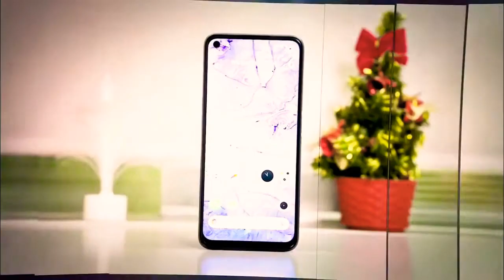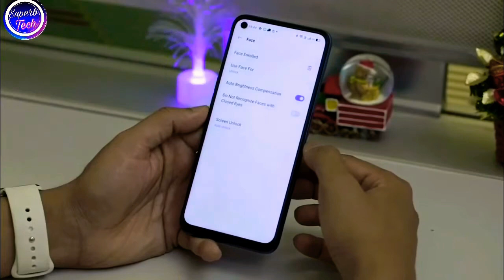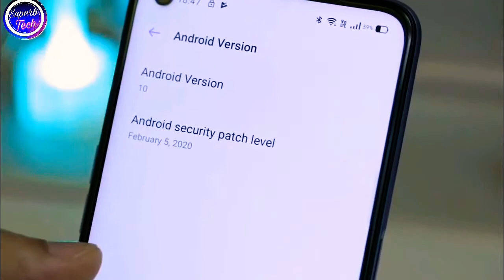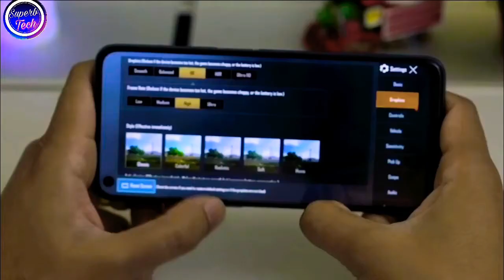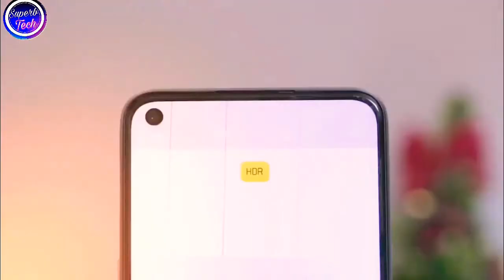Realme 6 Unboxing || Special Features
Welcome to : Superb TecH 4U

Video : RealMe 6 Full Unboxing

Specification :
Body : 162.1 x 74.8 x 8.9 mm, 191g; Front glass, plastic body, splash-proof
Screen : 6.5" IPS LCD, FHD+ (1080 x 2400px) resolution, 90Hz refresh rate, 405 ppi
Camera : Primary: 64MP Quad-Bayer, f/1.8 aperture, 0.8µm pixel size, 1/1.72" sensor size; Ultra-wide : 8MP, f/2.3 aperture, 1.12µm pixel size, 1/4" sensor size; Macro: 2MP f/2.4, 1.75µm pixel size, 1/5" sensor size; Depth sensor: 2MP mono camera
Front camera : 16MP f/2.0 aperture

Chipset : Mediatek Helio G90T (12nm): octa-core (2x2.05 GHz Cortex-A76 & 6x2.0 GHz Cortex-A55), Mali-G76 MC4 GPU
Memory : 4GB/64GB, 6GB/128GB, 8GB/128GB, expandable via microSD card
OS : Android 10, Realme UI

Battery : 4,300 mAh, 30W VOOC Flash Charge 4.0
Connectivity : 4G LTE; Dual SIM; Dual-band Wi-Fi, Bluetooth 5.1, NFC, GPS, USB Type-C 2.0
Misc : Side-mounted fingerprint reader, 3.5mm audio jack